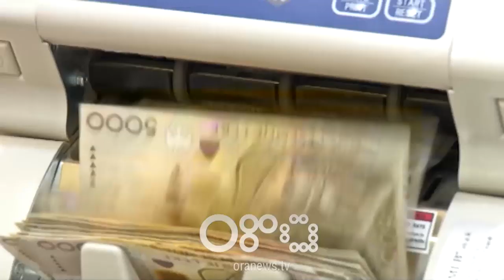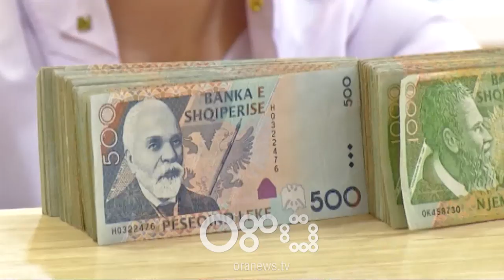RTV Ora - Tkurren depozitat, BSH: Tërhiqen 9 mld lekë që prej janarit të këtij viti nga bankat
Shqiptarët kanë tërhequr paratë nga banka duke shënuar tkurrje të ndjeshme gjatë muaj maj.

Të dhënat e Bankës së Shqipërisë tregojnë se në krahasim me një muaj më parë janë tërhequr 4.5 miliard lekë më shumë nga qytetarët por edhe nga bizneset.

Ndërkohë nëse bëjmë një krahasim që prej fillimit të këtij viti nga bankat e nvielit të dytë janë tërhequr rreth 9 miliard lekë më i ndjeshëm trendi gjatë muajve të fundit. Depozitat në euro vazhdojnë të mbajnë peshën kryesore të kursimeve të shqiptarëve pavarësisht nismës për de-euroizimin.

Në uljen e  depozitave mendohet se vijon të japin efekte negative normat e ulta të interesit si për monedhën kombëtare ashtu edhe për atë në valutë. Por pavarësisht kësaj situate kredia ka pësuar një rritje me rreth 4 mld lekë.

Banka e Shqipërisë i ka bërë apel bankave që të rrisin kreditimin e ekonomisë por përsëri situata mbetet e zbehtë.

Ndërkohë të dhënat zyrtare tregojnë se ka pasur një përkeqësim të aftësisë paguese në katër muajt e parë të këtij viti. Në këtë mënyrë niveli i huave me probleme ka arritur në 11,46 % të totalit.

Nëse e përkthejmë në lekë në katër muajt e parë të këtij viti, kreditë që vonohen mbi 3 muaj janë shtuar me 30 milionë euro. Kjo situatë tregon vështirësitë me të cilat po përballet ekonomia shqiptare.